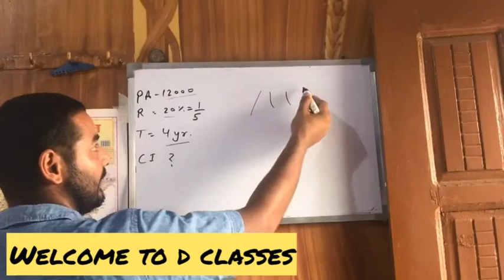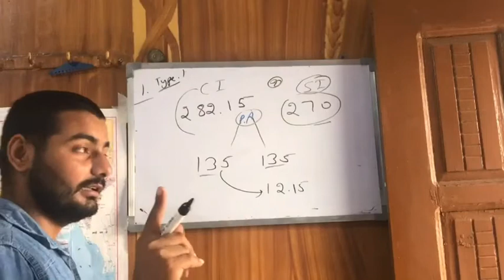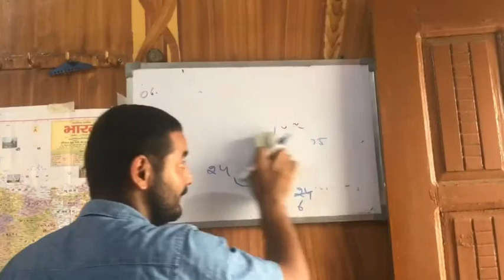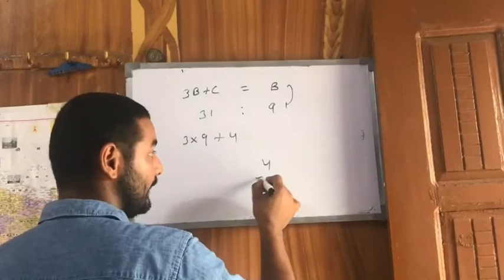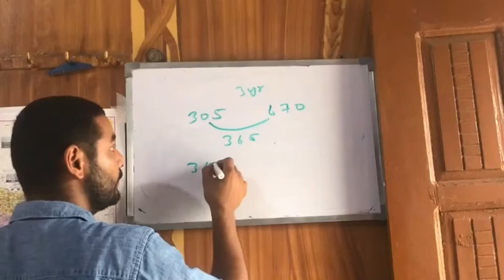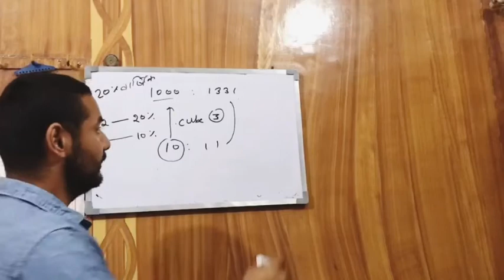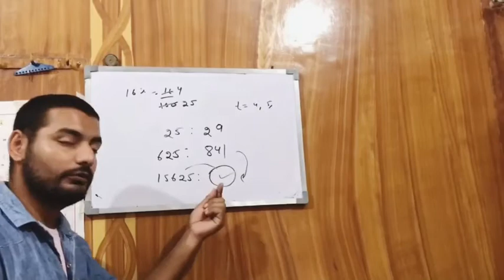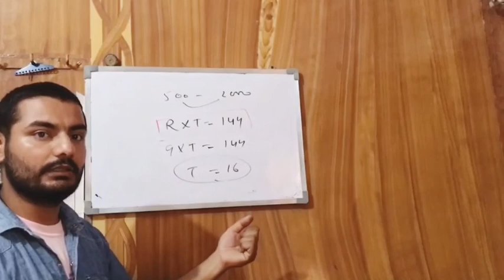Compound Interest | Lecture 3 By Anshit Dhankhar